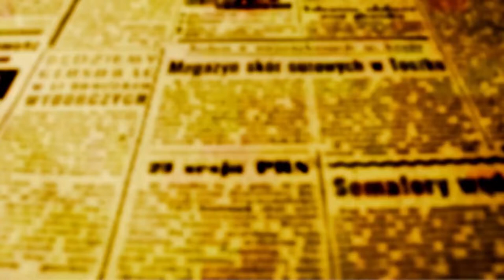CASO SEVILHA - Recomeça o julgamento do crime que completou 17 anos no final de setembro de 2022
Pela terceira vez em 17 anos, se tentará dar resposta final ao processo sobre a morte do auditor fiscal da Receita Federal José Antônio Sevilha.

Segundo a acusação, Sevilha foi assassinado após descobrir um esquema de subfaturamento e fraude em uma empresa importadora de brinquedos e de aplicar multas por mais de R$ 100 milhões.

O crime aconteceu em 2005 e a tese da acusação contra os três homens que serão julgados a partir de hoje em Maringá, sustenta que eles e outros dois indiciados que não serão julgados porque um deles morreu e o outro se encontra foragido, atentaram contra a vida de Sevilha porque ele fez o seu trabalho.

O crime aconteceu dia 29 de setembro de 2005 e segundo os auditores fiscais da Receita que na tarde desta quarta-feira, 5, foram para a frente do Tribunal pedir Justiça para Sevilha, desde então, mais de uma dezena de servidores da Receita Federal morreram assassinados porque faziam seus trabalhos de auditores fiscais

Quanto ao julgamento, hoje, começaram os trabalhos de seleção do juri. O julgamento não tem data para terminar, mas para o Sindifisco e para os familiares, colegas de trabalho e defensores, "o que importa é que se chegue ao veredicto final".

A web tv OFATOMARINGA.COM, transmitiu AO VIVO da sede da Justiça do Trabalho. Veja as entrevistas: